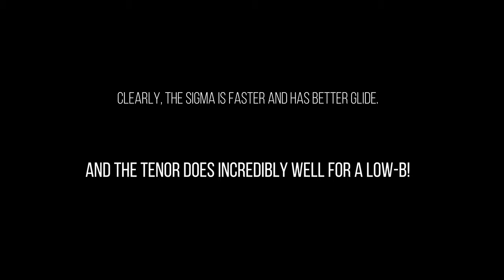Phi Tenor vs Advance Sigma Bassano - Kabanjak Dub to go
Sunny morning flight in Bassano del Grappa.
Both wings flown around the middle of their respecive weight ranges.